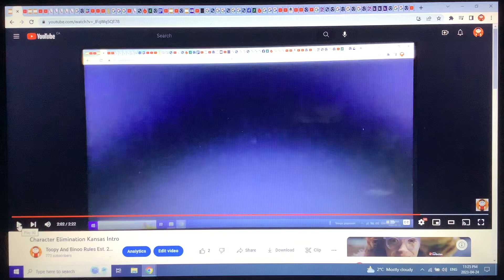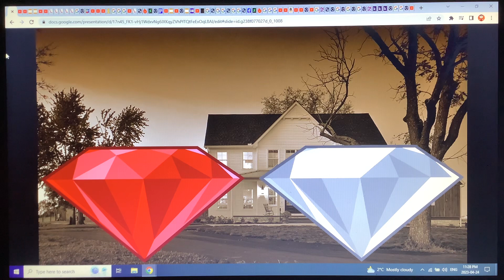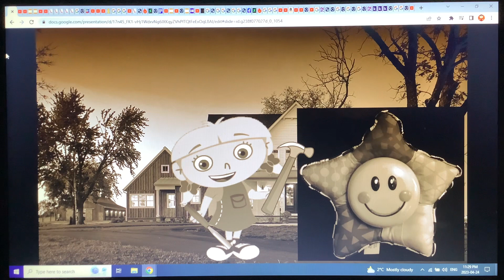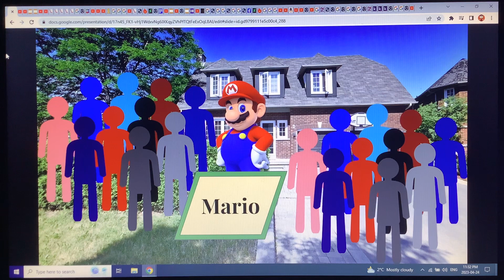Character Elimination Kansas Episode 11: Ruby And Silver; Crown 2!